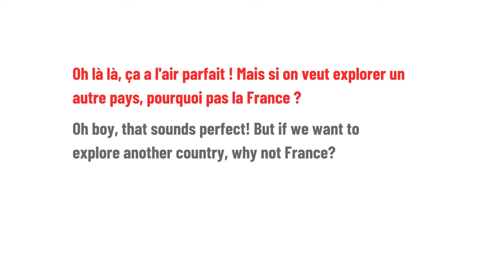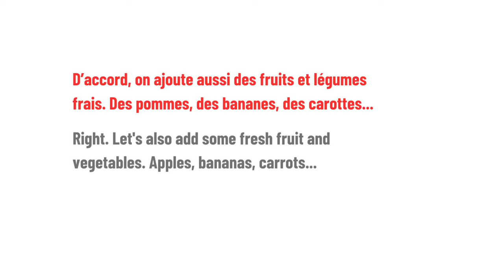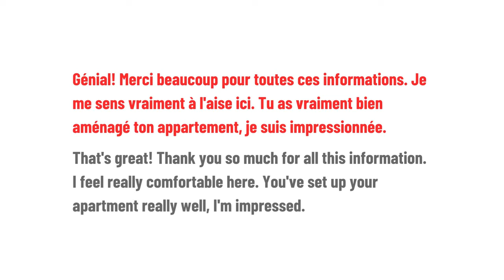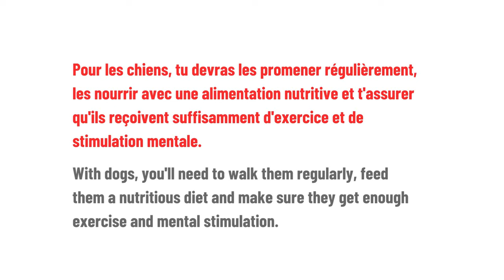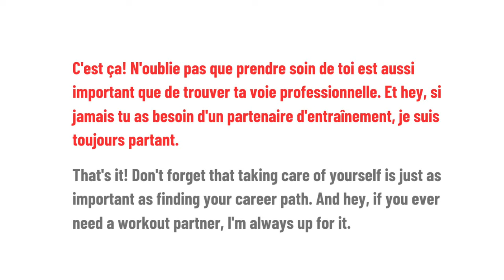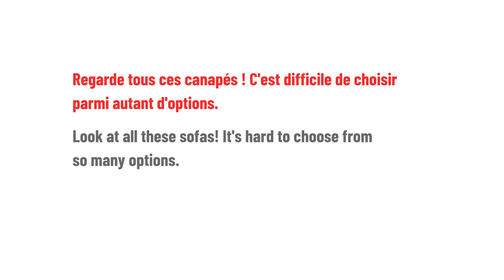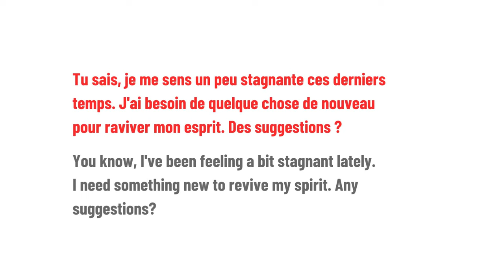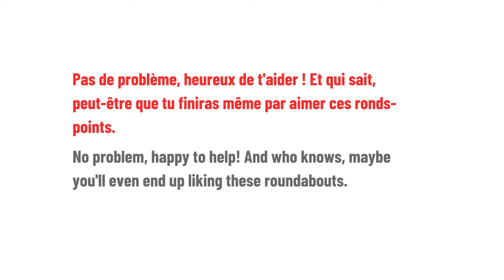1-hour French Conversations (informal situations)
This video explores informal scenarios, such as driving with a friend or going out for coffee. This video will help you understand and practice informal conversations in French using "tu".